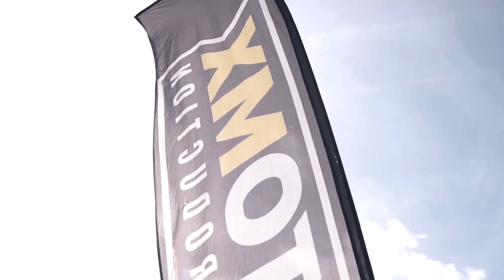7 runda Enduro Pit Bike 2019 w Biskupicach Radłowskich BorntoMX Lamba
Ostatnia runda Enduro Pit Bike 2019 odbyła się w Biskupicach Radłowskich koło Tarnowa na Torze Wrak Race Tarnów.